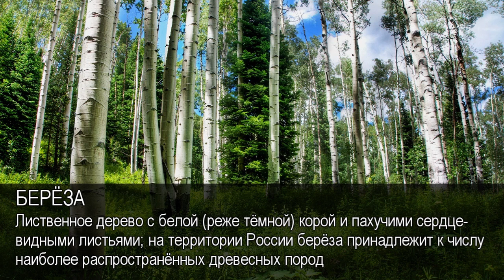Берёза. Толковый Видеословарь русского языка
Что такое берёза. Дефиниция слова берёза. Берёза в Толковом Видеословаре русского языка.

Наша цель - сделать значения слов понятными наибольшему количеству людей! Размещайте наши короткие видеодефиниции слов на своих ресурсах, чтобы и у ваших пользователей было больше понимания информации!